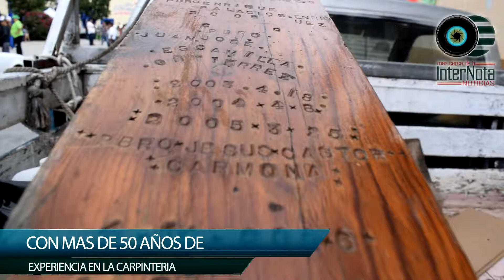CON MAS DE 50 AÑOS DE EXPERIENCIA EN LA CARPINTERIA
Santiago.- El Sr. Gerardo Alanís con 86 años de edad, nos platica orgullosamente de tener 50 años de experiencia en la carpintería pero en especial haciendo cruces.
Así  mismo conto que esta vez hizo 600 cruces y lo mínimo que a echo son 400, el tiempo que tarda en elaborarlas es en un día por tener la maquinaria adecuada y tener la habilidad para hacerlas, las cuales son enviadas a los misioneros